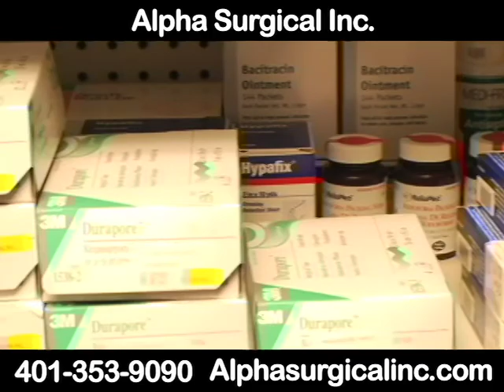Alpha Surgical Inc., Providence, RI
Alpha Surgical Inc.